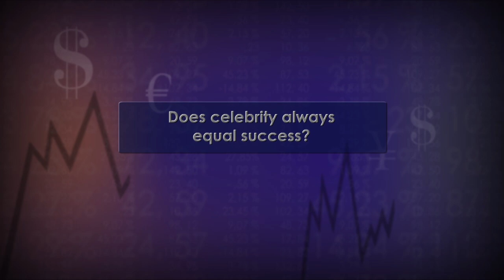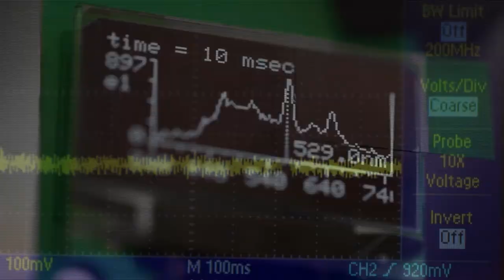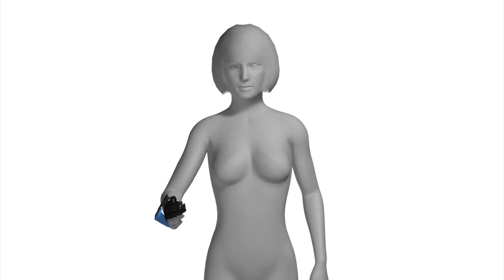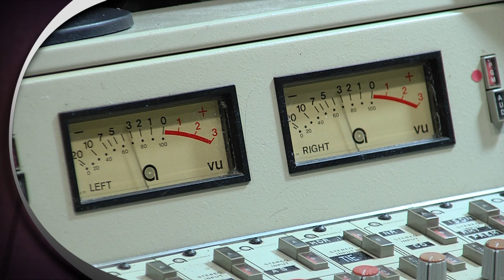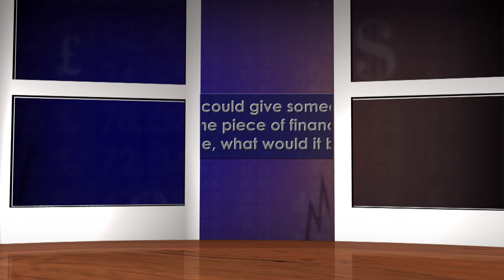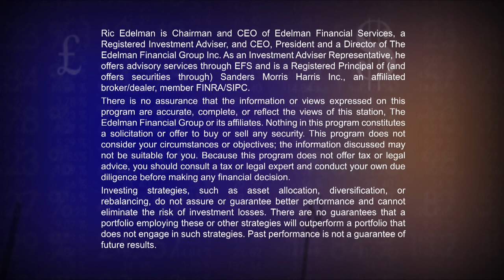Goal Based Savings | The Truth About Money Episode 325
Financial advisor Ric Edelman reveals how tax code changes will impact itemized deductions; explains the importance of goals in order to successfully save; explores a sci-fi medical gadget is on the verge of becoming reality; and Jean Edelman shares how to put yourself at ease with change.

Ric will entertain and educate you about personal finance, covering investments, retirement, paying for college, handling mortgages, supporting aging parents and much more. Ric's financial savvy will engage you both intellectually and emotionally, and provide you with the practical information you need to achieve financial success.